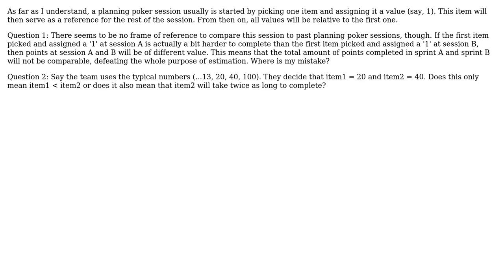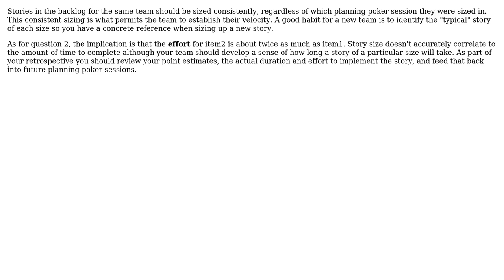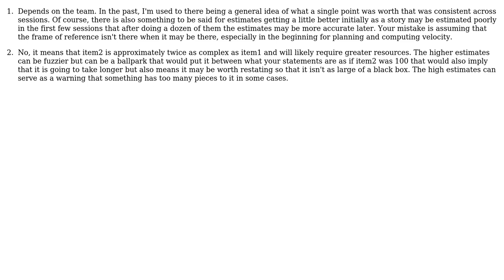In Scrum, are story points assigned at different planning poker sessions worth the same?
With thanks & praise to God, and with thanks to the many people who have made this project possible! | Content (except music & images) licensed under CC BY-SA | Music | Images & others | With thanks to user tizenegy user pdmoore user Maciej Chalapuk user JB King user Bryan Oakley and the Stack Exchange Network Trademarks are property of their respective owners. You are responsible for your own actions.